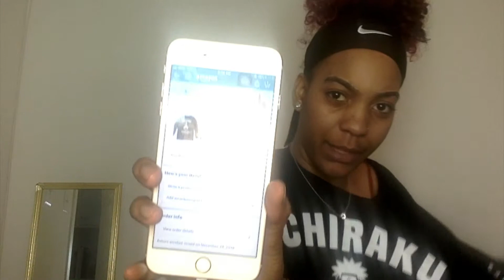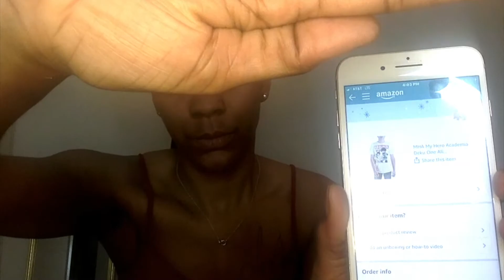Lex Essential Episode 6 "Amazon Haul"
Hey guys its been a while but I have some cool things to share with you So welcome to my first Amazon Haul. So I got some pretty cool stuff!

So who likes anime ? Yes like Dragon Ball Z, and Naruto and One Piece. So I got some pretty cool apparel for good prices! The links to everything in the video will  be below!

Ripple Junction Naruto - Shippuden Ichiraku Ramen Shop Adult Long Sleeve Shirt

Ripple Junction Naruto Shippuden Adult Unisex Kakashi Story 100% Cotton Crew T-Shirt

CHENMA Men Naruto 3D Print Fast-Dry Shorts Lounge Swim Trunk Beach Shorts

MHA My Hero Academia Deku One for All WhiteT-Shirt Tee Shirt

Fairy Tail Mens T-Shirt - Serious Tale Cast Under Floating Happy